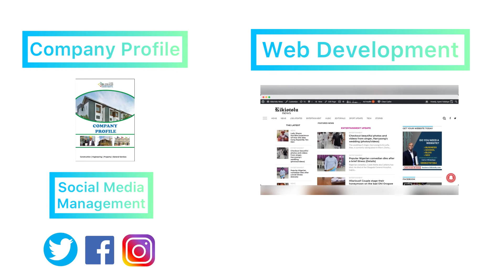Introduction: KikioTolu Solutions (PR and Digital Marketing Agency)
Two men  started KikioTolu Solutions started few years back and over the years, we have grown to become a reliable company, services clients across the country and gaining trust.

In the face of a country with multiple challenges (Nigeria), we have chosen to position ourselves as one of the sources of hope, both for the present and future generations.

Located in Ado-Ekiti, Ekiti state Nigeria, we look to service not just the continent at large, but become a global brand in years to come.

In this modern era, it would be  a huge mistake for any business to not have an online presence, the benefits of being online is limitless.

The impact of the COVID-19 pandemic has further emphasized the need for businesses to go online.

In Nigeria, many business owners are either not aware of the benefits of an online presence or don't have the funds to key into the benefits of the platforms.

KikioTolu Solutions is targeted at solving this problem for Small and medium-sized enterprises, as we digitalize these businesses at affordable rates.

This we believe would help Small and medium-sized enterprises in Nigeria thrive and grow to their potentials.